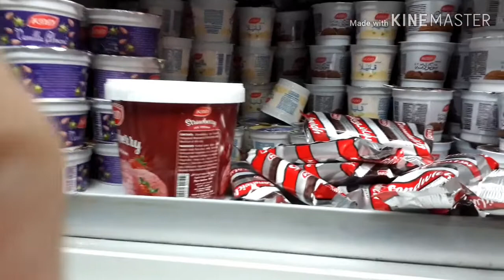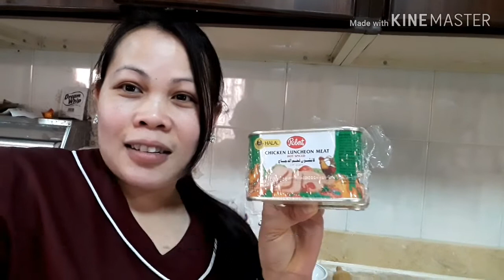Kay sarap maging bata😁grocery haul and ice cream haul